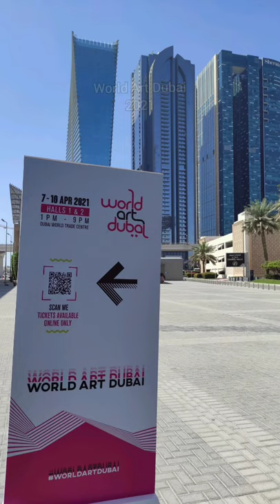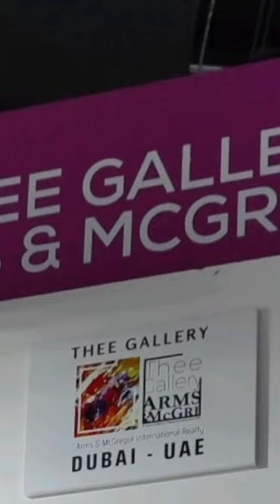Enric Rubió -World Art Dubai 2021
Del 7 al 0 de Abril de 2021 en el World Trade Center de Dubai